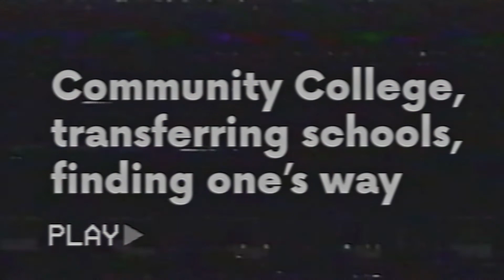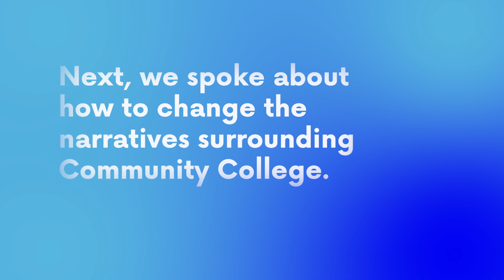Community College, Transferring, and Finding One's Way after High School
Part 1 of a multi-part conversation with Alexandra Torrez about Community College, Transferring, and Finding One's Way after High School

MY BOOKS:
Your Computer is on Fire
The Chinese Typewriter

MY GEAR:
Document Camera
Audio Recorder
Portable Tripod